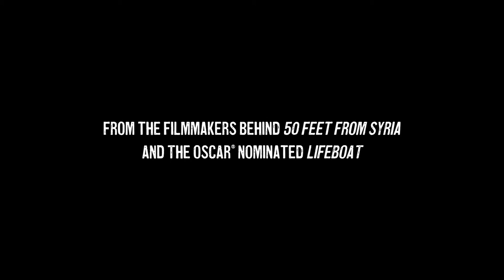Hunger Ward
Director: Skye Fitzgerald
Producer: Michael Scheuerman, Skye Fitzgerald

2020 | 40 min | USA, Yemen
Language: Arabic, English

Filmed inside two of the most active therapeutic feeding centers in Yemen, HUNGER WARD documents two women health care workers fighting to thwart the spread of starvation against the backdrop of a forgotten war. The film provides an unflinching portrait of Dr. Aida Alsadeeq and Nurse Mekkia Mahdi as they work to save the lives of hunger-stricken children within a population on the brink of famine. With unprecedented access within a sensitive conflict-zone, HUNGER WARD reveals a world of bravery and commitment-to-care for war-stricken children.

DOC Shorts Finalist | SIMA 2021
WINNER, Best Director & Best Editing | SIMA 2021